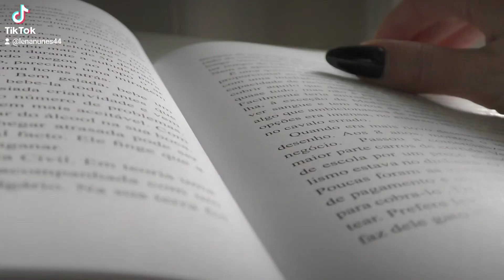Livro: O cigarro arde até ao fim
um pequeno video de promoção ao meu livro.

O cigarro arde até ao fim - Helena Nunes